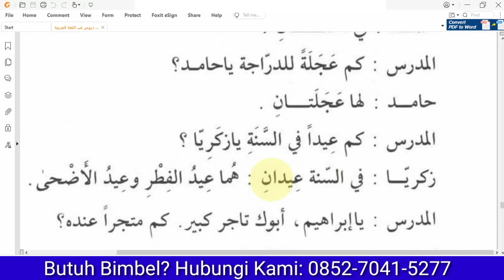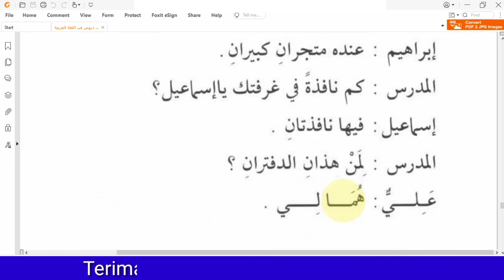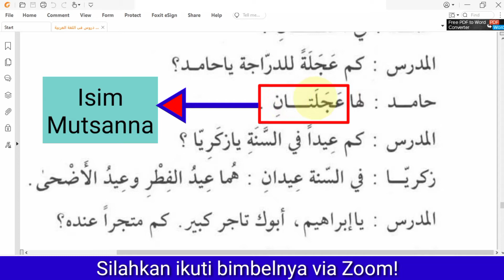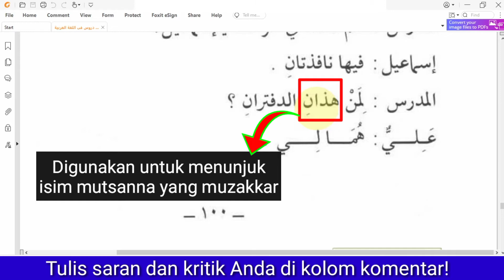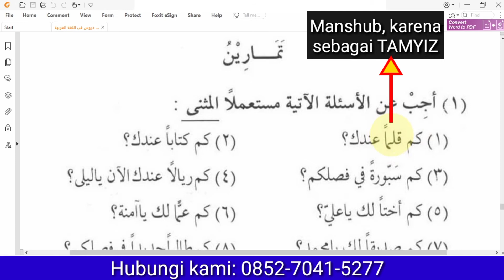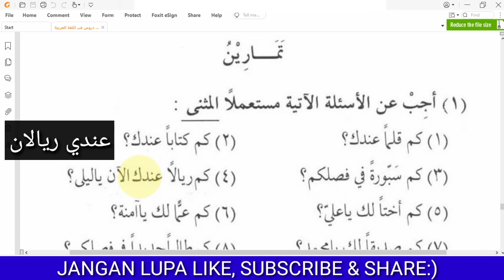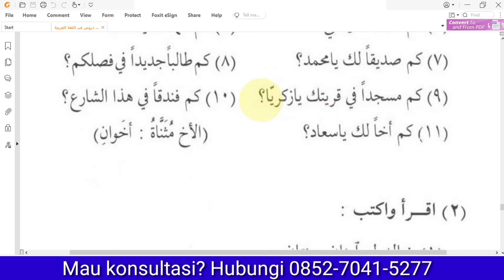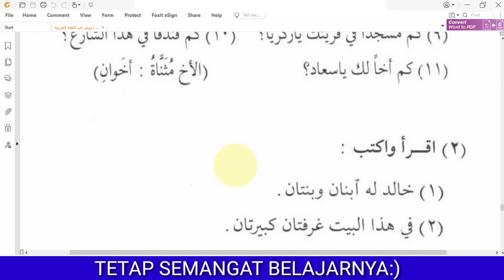Pelajaran 18 A Kitab Durusul Lugoh Juz 1 Bahasa Arab Dasar, Arabic Lesson For Beginner